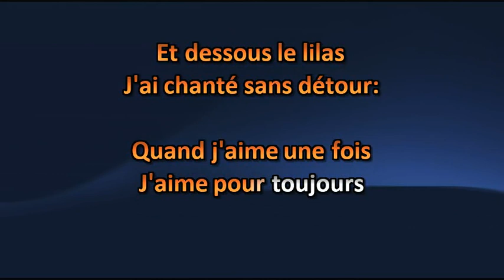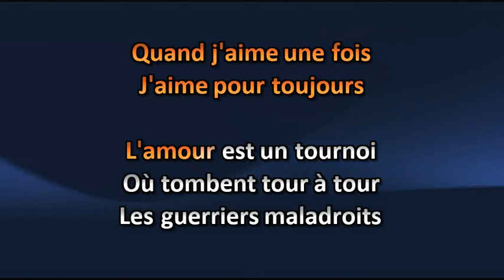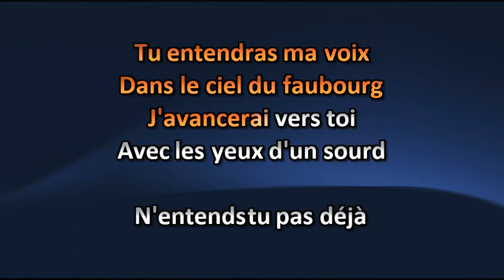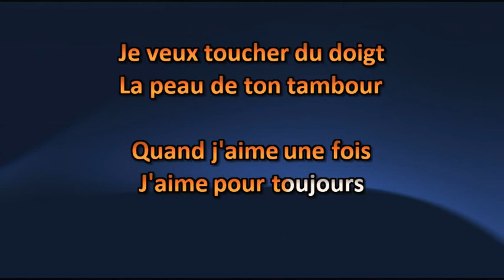Richard Desjardins - Quand j'aime une fois, j'aime pour toujours - Karaoke / Lyrics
Richard Desjardins - Quand j'aime une fois, j'aime pour toujours - Karaoké / Lyric

Amusez-vous ! =)

Karaoke Quebec